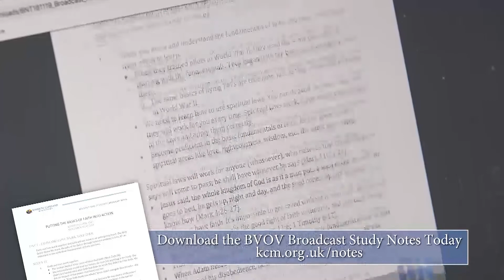Mon 1st Jun 2020 (EU)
Mon 1st Jun 2020 BVOV Broadcast (EU) from KCM Europe